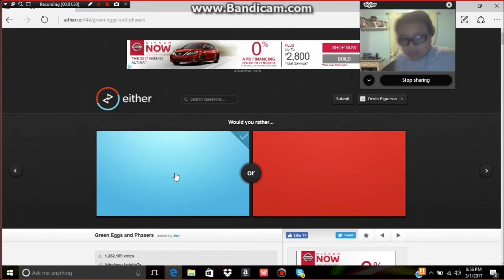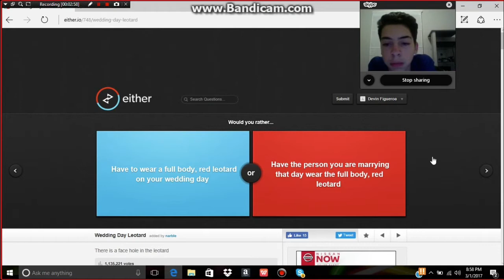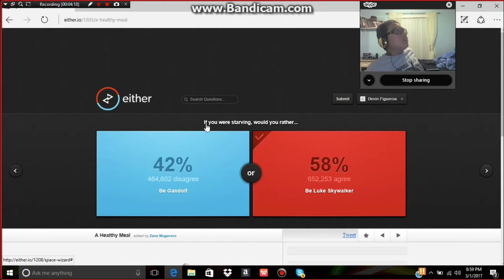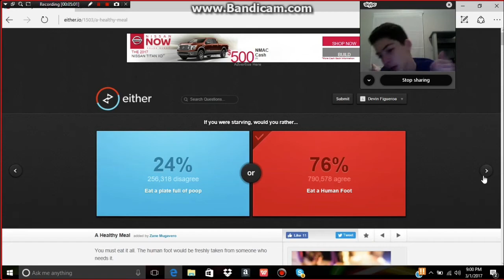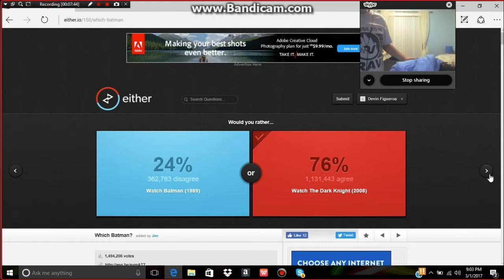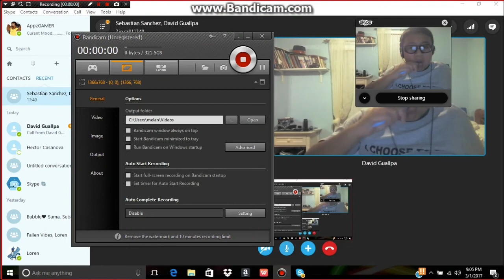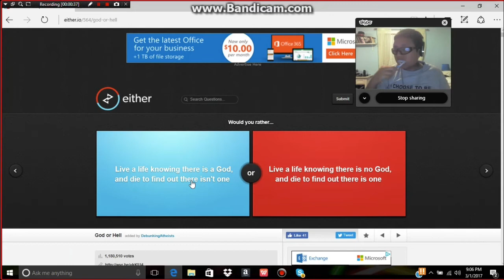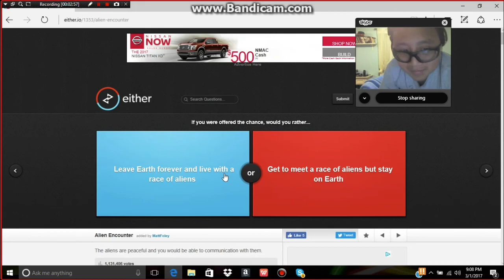Please Remove Him From The Call | Would You Rather (Feat. David & Sebastian)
Sub to Double S and Timoseptic Plays!!

And remember... to keep it simple!!